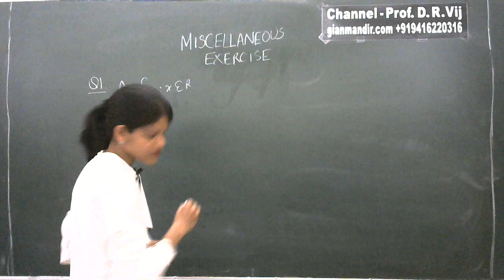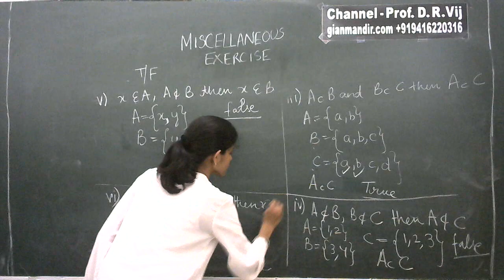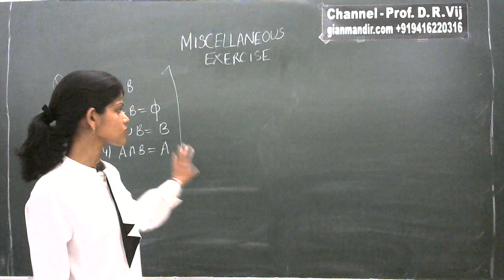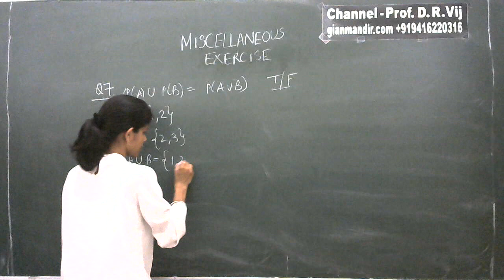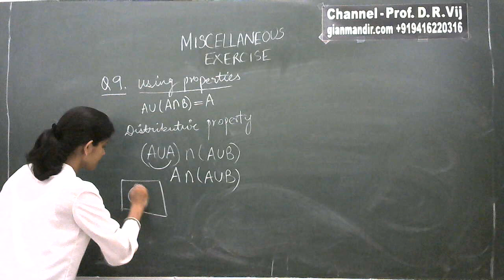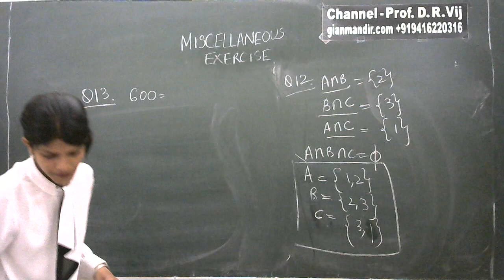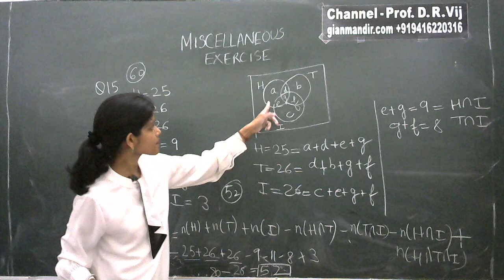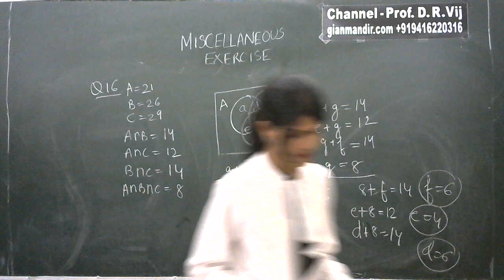XI Maths | Sets | Miscellaneous Exercises by Divya Ma'am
XI Mathematics
Unit 1 -  Sets and Functions
Chapter 2 - Sets
NCERT Miscellaneous Exercises